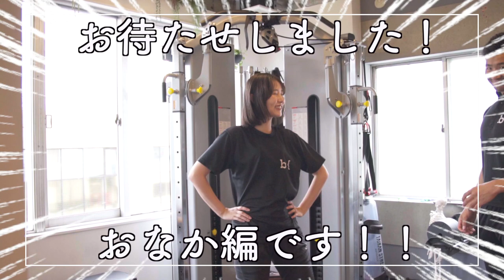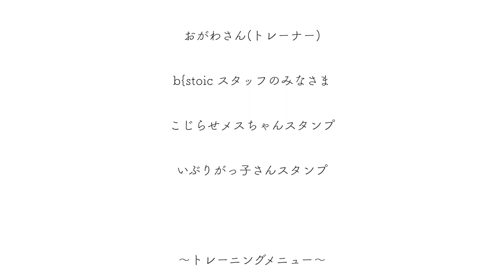【ダイエット】簡単！お腹痩せの腹筋トレーニング、3パターンを教わってみた【筋トレ】【二の腕も】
筋トレ嫌いだし
着痩せで痩せて見せてたけど
やっぱり夏は気にせず露出したい！
ということでまつき頑張ります🔥